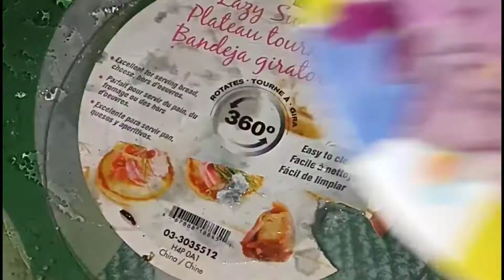FIRST COOKING PROJECT OF PETER PAN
video, edit and concept by my son peter pan.
thanks to ate for the help.
Improving!!!